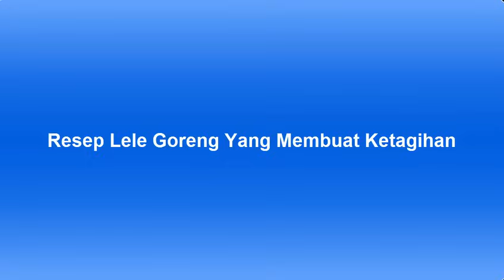Resep Lele Goreng Yang Membuat Ketagihan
Resep Membuat Lele Goreng  yang gurih dan lezat. Resep Lele goreng ini saya sediakan untuk anda yang suka makan ikan Lele .